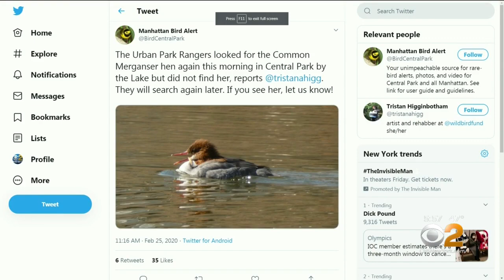Search Continues For Duck Seen With Plastic Around Its Beak In Central Park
A large duck, known as a “common merganser,” was photographed with a plastic ring around its neck and lower beak, which prevents it from eating. CBS2's Scott Rapoport reports.